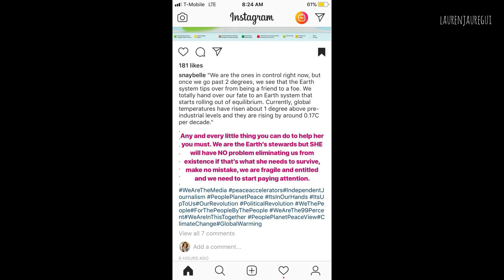FIFTH HARMONY | ALLY, DINAH, LAUREN & NORMANI | STORIES - August 06-07, 2018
→ allybrooke
→ dinahjane97
→ laurenjauregui
→ normani
→ yeiworld